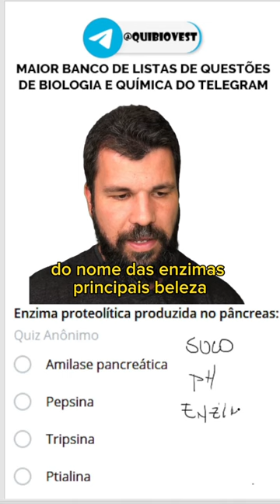Quiz #8 - Fisiologia Humana: Sistema Digestório - Enzimas digestivas. Vai cair no enem!